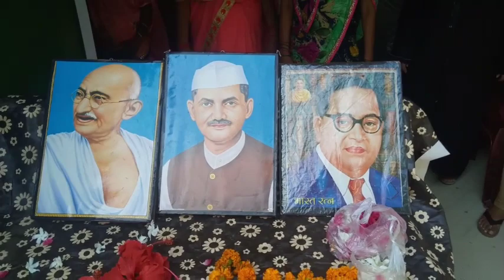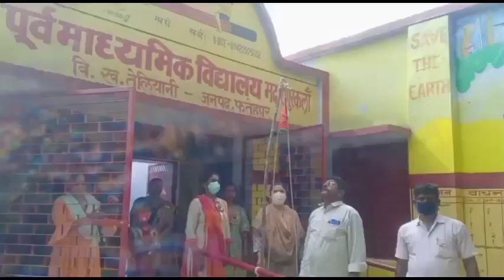स्कूलों में बिन बच्चों के कैसे मनाया गया 15 अगस्त 2020 /Independence day 2020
Hi friends,